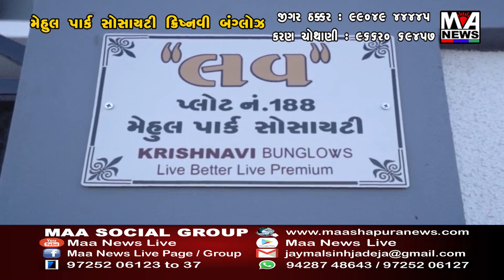બૌડાની ટીપી સ્કીમ ના વિરોધમાં પૂર્વ પટ્ટી ના ખેડૂતો લાલધુમ